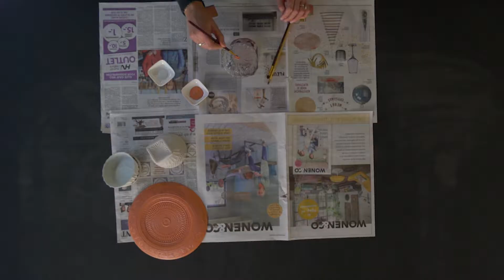DIY | Zo geef je servies een keramiek look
Tover oude borden en schaaltjes om tot pronkstukjes voor in je interieur. Blogger Wimke laat in deze video zien hoe je gedateerd servies een mooie keramiek look geeft.

Het stappenplan nog eens rustig nalezen?
En kijk voor meer leuke zelfmakers op
Daar vind je nog veel meer wooninspiratie zoals stylingtips, de laatste trends en inspirerende binnenkijkers uit het Noorden